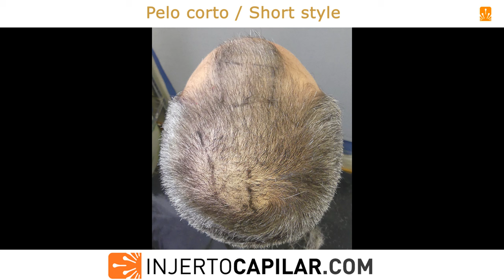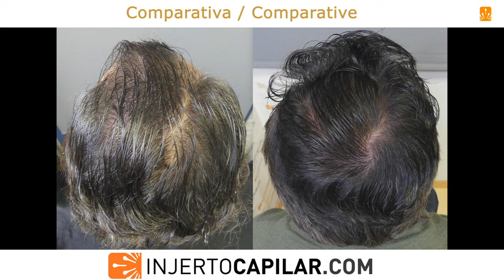2401FUE Grafts. NW III. Best outcome in 1 HT. 2,49 h/g. Grey. Injertocapilar.com. 2867/2022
Paciente de 37 años, en tratamiento con finasteride hace 7 años, que presenta una alopecia controlada NW III.
Donante normal con una TDC de 9.5k y grosor normal.
Se plantea estrategia al mejor resultado en 1 cirugía y posterior evaluación.

Se extraen 2401 grafts (5989 pelos ), a 2,49 pelos/grafts, para 83 cm2 de frontal (29-40 grafts/cm2) .
Punch: 0.8 mm.

Presentamos su resultado al año de la intervención con objetivos ampliamente conseguidos.
Paciente contento.

This 37-year-old patient, treated with finasteride for 7 years, has a controlled NW III pattern of alopecia.
Normal donor with a TDC of 9.5k and normal hair caliber. A strategy is proposed for the "best result in 1 surgery and subsequent evaluation".
Donor:

- Parietal: 56 μm; 73 FU/cm2; 180 hairs/cm2; 2.47 hairs/FU; CV of 10.08.

We extracted 2,401 grafts (5,989 hairs) to restore 83 cm2 in the frontal area (29-40 grafts/cm2) at 2.49 hairs/graft. Punch: 0.8 mm.
Breakdown: I-261; II-923; III-995; IV-214; V-7; VI-1.
We share his one year outcome with objectives largely achieved.
Happy patient.